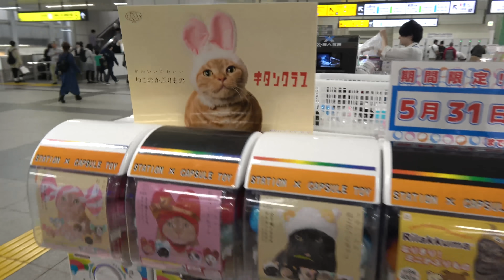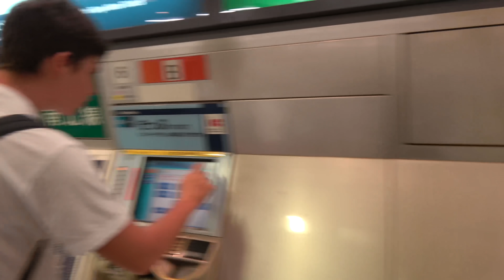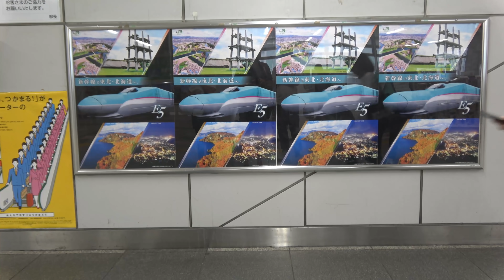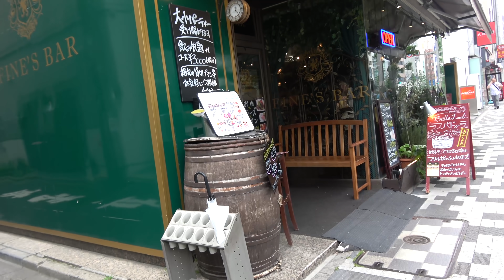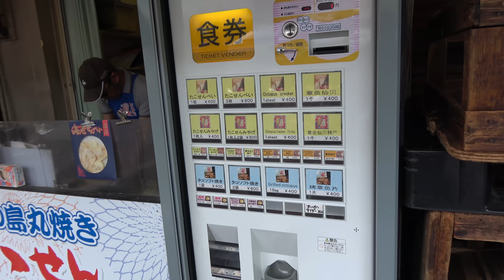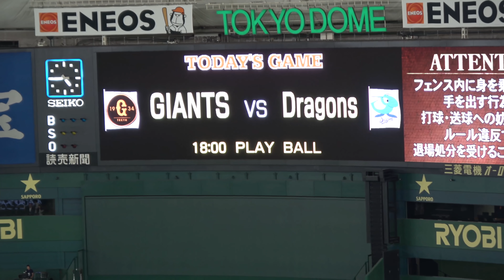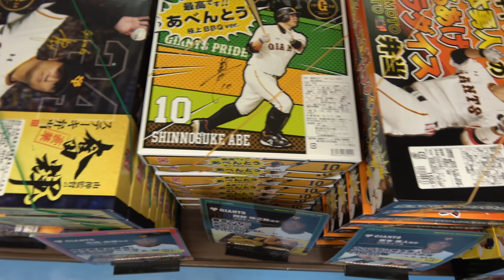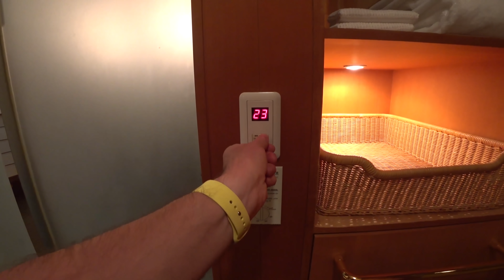Недетская Япония. Акихабара - район только для взрослых! Японский бейсбол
В Токио есть район Акихабара, где сосредоточена вся культура аниме, тут же огромное количество мейд-баров для взрослых, куда зазывают откровенно одетые девушки. Все в этой серии. А так же японский бейсбол! Это самый популярный спорт в Японии

Важно: В марте следующего года я опять собираюсь в Японию. Если вы хотите со мной посмотреть на Фудзияму и цветущую сливу, то программа

Буду рад компании.